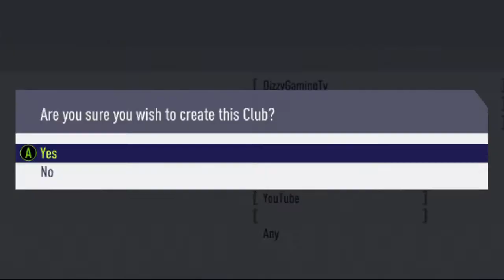PREPARING FOR FIFA 19 - FIFA PRO CLUBS ( funny moments ) - ep 1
As FIFA 19 comes out next month, we've decided to start a pro clubs in preparation for FIFA 19